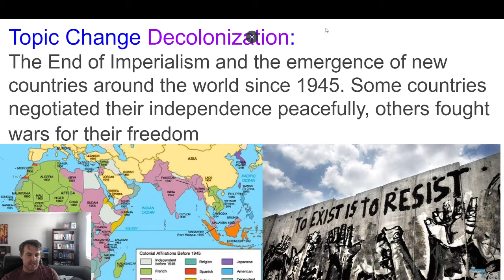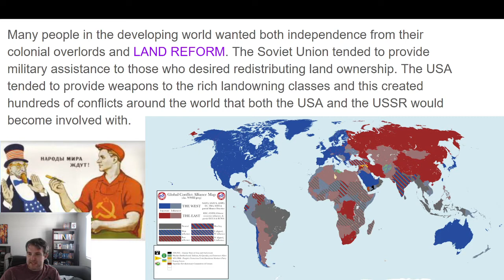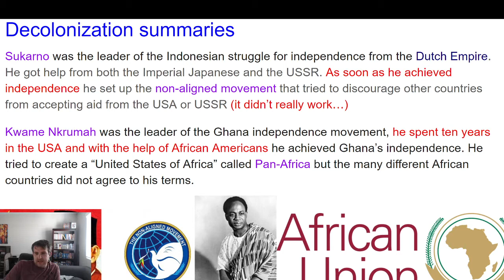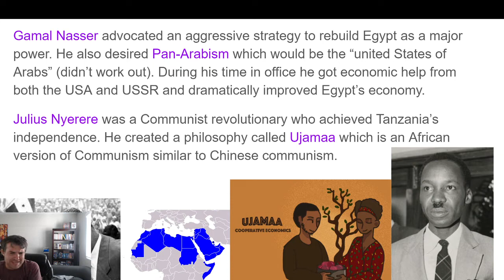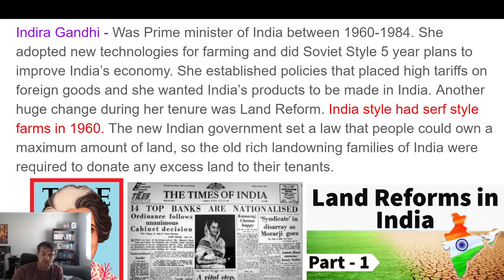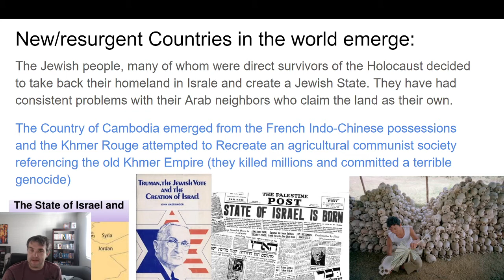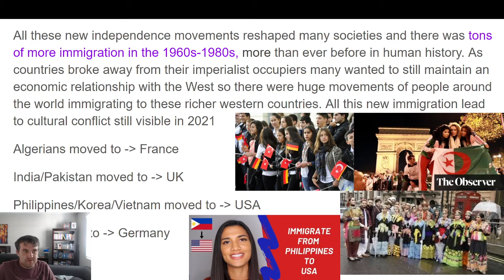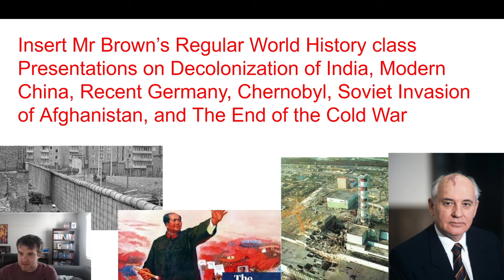AP World Unit 8 part 2